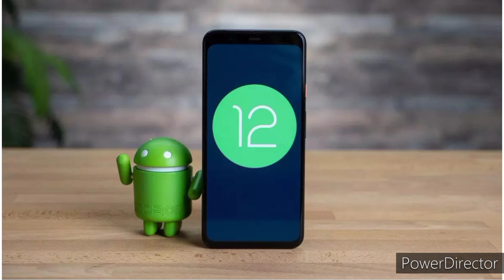# Tech news- realme GT neo 3, oppo K10 pro, samsung galaxy A53 .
Hii friends wellcome to STAR TECH aj ki video bahat hi intresting hai aj ki TECH NEWS pe maine bahat Sara tech news di hai jaise realme GT neo 3 ful specs aur launch date, oppo K10 pro first look and specs and Motorola g52 and samsung galaxy A 53  aise aur bhi bahat Sara tech news di hai toh jaiye aur video ko enjoy kijiye. aur video achi lagi to video ko like share aur Chanel ko zaroor subscribe kar Lena age hum aise hi video's leke ayenge aap logo ke liye.